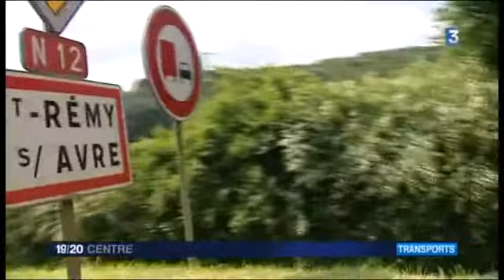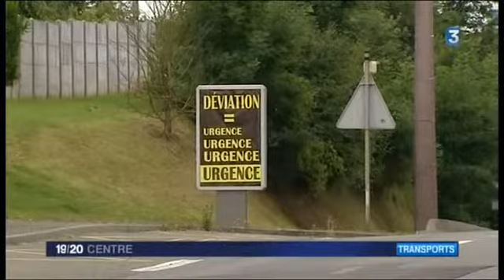reactions au rapport MOBILITE 21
extraits du JT de FR3 Centre du 27/06/2013 suite à la remise du rapport de la commission MOBILITE21 sur les infrastructures de transport